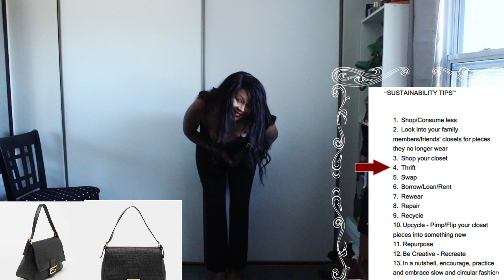What I am TRYING to REWEAR This Spring- Summer (Do they still fit?) | Sustainably Stylish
I am soooo excited to rewear some of my date nights pieces but do they even still fit?

Click THUMBS UP or DOWN if you have or have not learned something, enjoyed the video and leave a comment to let me know.